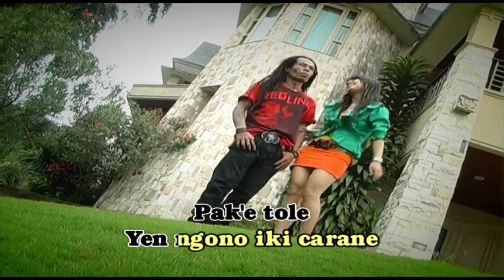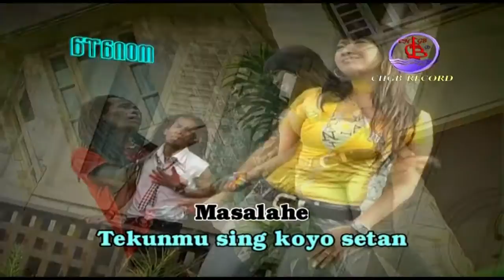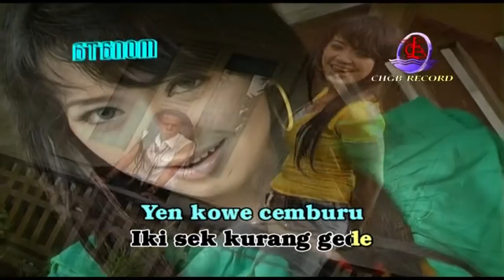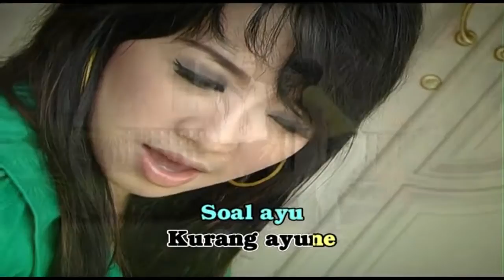Sodiq & Rena - Bokong Sapi (Official Music Video)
Kumpulan Lagu Dangdut Campursari OM Monata BOKONG SAPI, goyang dulu yuk bersama lagunya "Bokong Sapi"

Di DPM Dangdut Station, kamu bisa temuin lagu-lagu official dari Sodiq dan tentunya lengkap dengan playlistnya!